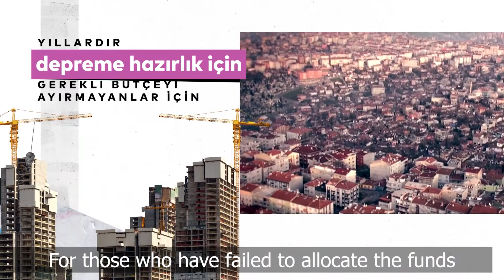Oyku/Dialogue International - Either Canal or Istanbul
BEST OVERALL CAMPAIGNS
NGO'S and others
Gold